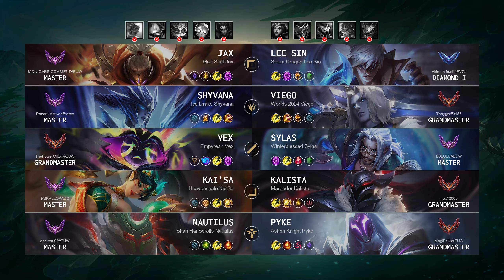Grandmaster Match: Super Shyvana vs Super Viego - EUW server Patch 14.20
Europe West GrandmasterMatch (Patch 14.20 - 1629 LP)

Match detail:
- Queue: Ranked Solo/Duo
- Creation: 11 Oct, 2024
- Duration: 34m 48
- Total kills: 93 (2.67 per minute)

Blue team:
- Jax played by 'MON GARS COMMENT@EUW' - Master 80 LP
- Shyvana played by 'Razørk Activoo@razzz' - Master 165 LP
- Vex played by 'ThePowerOfEvil@EUW' - Grandmaster 244 LP
- Kai'Sa played by 'PSKHLLO@ADC' - Master 66 LP
- Nautilus played by 'darkchri99@EUW' - Master 92 LP

Red team:
- Lee Sin played by 'Hide on bush@PVG1' - Diamond 73 LP
- Viego played by 'Thayger@3155' - Grandmaster 214 LP
- Sylas played by 'B0LULU@EUW' - Master 24 LP
- Kalista played by 'noz@2000' - Grandmaster 215 LP
- Pyke played by 'MagiFeIiix@EUW' - Grandmaster 456 LP

Timeline:
00:00 Ban & Pick
00:20 Players RUNE
00:40 Team FIGHT
01:35 Time for SOLO KILL
03:26 Team FIGHT
05:27 Hunt The Dragon
06:16 Hunt The Void Grubs
07:13 Time for SOLO KILL
07:20 Team FIGHT
08:34 Time for SOLO KILL
08:37 Team FIGHT
09:01 Time for SOLO KILL
09:26 Team FIGHT
11:09 Hunt The Dragon
11:16 Hunt The Void Grubs
11:32 Team FIGHT
11:38 Time for SOLO KILL
11:44 Team FIGHT
11:52 Time for SOLO KILL
12:11 Team FIGHT
12:25 Time for SOLO KILL
12:26 Take down The Turret
12:57 Time for SOLO KILL
13:28 Team FIGHT
14:44 Time for SOLO KILL
14:59 Hunt The Rift Herald
15:07 Take down The Turret
15:44 Time for SOLO KILL
16:20 Take down The Turret
16:24 Time for SOLO KILL
16:26 Team FIGHT
16:52 Hunt The Dragon
16:55 Team FIGHT
17:24 Take down The Turret
18:10 Team FIGHT
18:19 Time for SOLO KILL
18:27 Team FIGHT
18:33 Take down The Turret
18:55 Time for SOLO KILL
19:32 Team FIGHT
19:54 Time for SOLO KILL
20:03 Team FIGHT
20:18 Hunt The Baron Nashor
20:51 Team FIGHT
22:05 Take down The Turret
22:19 Hunt The Dragon
22:55 Take down The Turret
23:55 Team FIGHT
24:20 Time for SOLO KILL
24:38 Team FIGHT
24:49 Take down The Turret
25:07 Team FIGHT
26:23 Take down The Turret
26:37 Team FIGHT
26:46 Take down The Inhibitor
26:46 Time for SOLO KILL
26:47 Team FIGHT
28:06 Hunt The Dragon
28:29 Hunt The Baron Nashor
29:17 Team FIGHT
31:15 Take down The Turret
31:35 Team FIGHT
34:14 Take down The Inhibitor
34:29 Take down The Turret
34:38 Who is MVP?